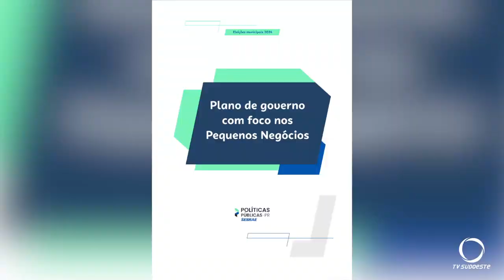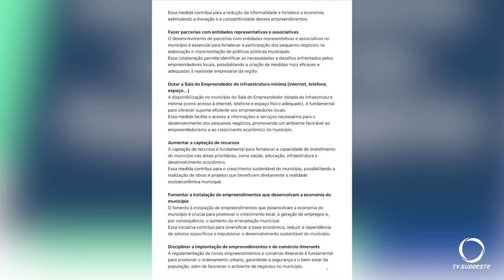SEBRAE IRDES entrega cartilha aos candidizados a prefeitura de Pato Branco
Política: O SEBRAE IRDES entrega cartilha aos candidizados que disputam a prefeitura de Pato Branco.